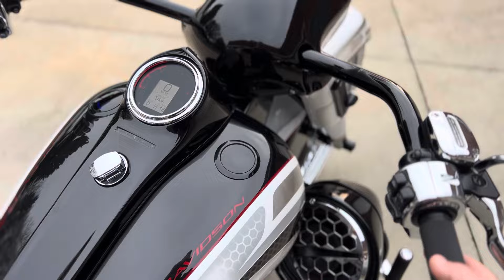2018 Road King Welter Weight Custom Stereo Big Wheel Bagger.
For Sale.

All specs can be found by visiting our website.

2018 Road King 26” Big Wheel Bagger